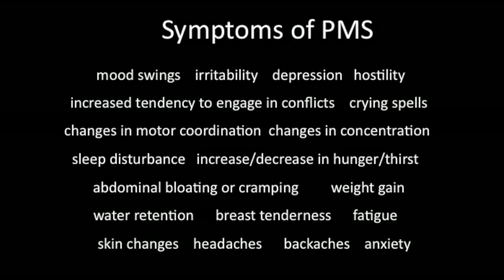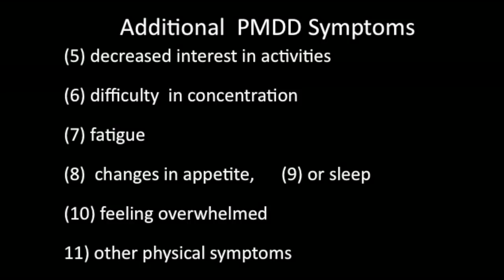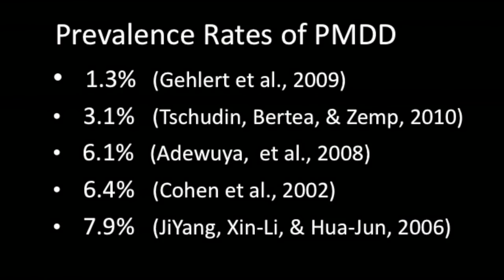Robyn Stein DeLuca: The good news about PMS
Everybody knows that most women go a little crazy right before they get their period, that their reproductive hormones cause their emotions to fluctuate wildly. Except: There's very little scientific consensus about premenstrual syndrome. Says psychologist Robyn Stein DeLuca, science doesn't agree on the definition, cause, treatment or even existence of PMS. She explores what we know and don't know about it — and why the popular myth has persisted.